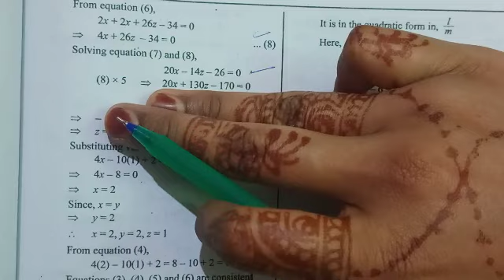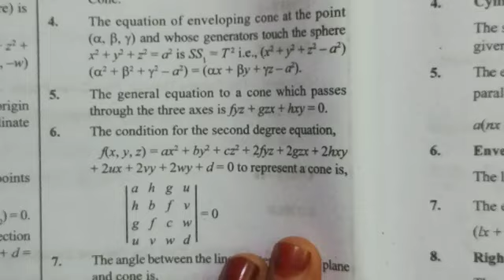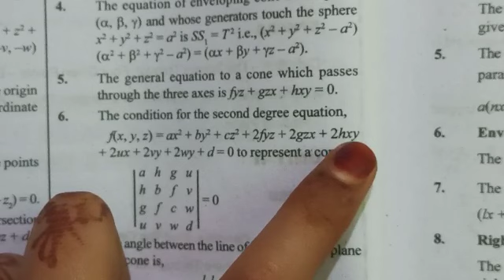prove that given equation represents cone degree 6th sem maths degree_exams class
prove that given equation represents cone degree 6th sem maths

Prove that 2x^2+2y^2+7z^2-10yz-10zx+2x+26z-170=0 represents a cone with vertex at (2,2,1).